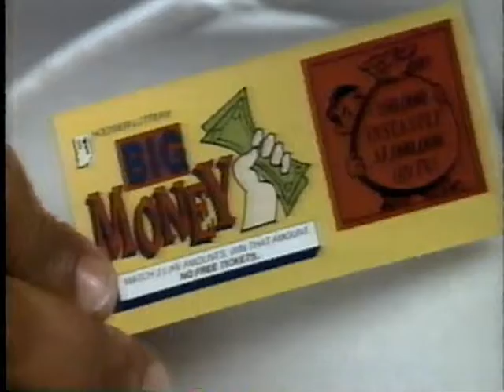July 24, 1991 - 'Small Change' in Indiana Lottery Spot Gets Noticed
This Rick Dawson report (with comments from Kurt Wise) aired July 24, 1991 in the morning news.